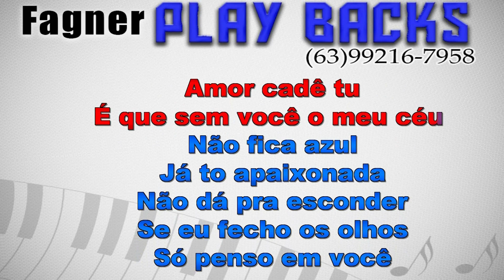KARAOKÊ - ERA AMIZADE AGORA É AMOR - XOTE BRASÍLIA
Playback Disponível - ERA AMIZADE AGORA É AMOR  -  XOTE BRASÍLIA